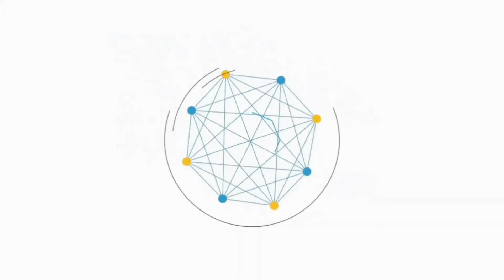အထက်လူကြီးခပ်ဆိုးဆိုးများ (၃)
"အထက်လူကြီးခပ်ဆိုးဆိုးတွေက ဘယ်လိုလူမျိုးတွေလဲ (၃)"

ဒီ Video မှာ အထက်လူကြီး ခပ်ဆိုးဆိုးတွေမှာတွေ့ရလေ့ရှိတဲ့ အချက် (၁၃)ချက်ထဲက နေ တတိယ (၃) ချက်ကို ဆက်လက်ဖော်ပြလိုက်ပါတယ်

ဘယ်လိုအထက်လူကြီးမျိုးတွေလဲ ကိုယ့်ပတ်ဝန်းကျင်မှာကော ရှိနေပီလားဆိုတာလဲ Video လေးကြည့်ပြီးရင် comment မှာ ဝင်ရောက်ဆွေးနွေးပေးသွားပါအုံး
Soe Hein - StartUp Coach
System Consultant
Asean Advisory Board - AEA ASEAN
Principal and Founder of SME Business Institute(SMEBi)